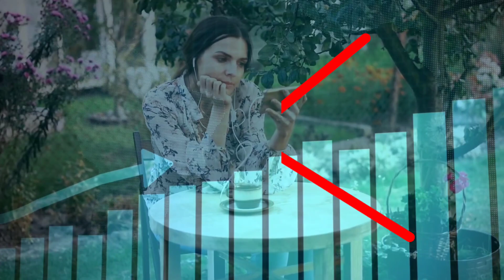How To Find Your Niche On Youtube🤑Odia by YS Dillip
How To Find Your Niche On Youtube | Highest CPM Niche

In this video, we're going to show you how to find your niche on YouTube. After watching this video, you'll be able to identify the type of content that interests you and start creating videos that fit that genre!

If you're looking to start a YouTube channel or just want to find more content to share with your followers, then this video is for you. We'll show you how to find your specific niche on YouTube and help you find the right content to share with your audience. After watching this video, you'll be on your way to creating successful videos!

My equipments 👇

For small creators 👇
My laptop
Vlogging kit
Vlog tripod
Wireless mic
My Boya mic
Boyamm1 vlog mic
My Green Screen
Ring light
My mobile
2nd mobile
Microphone( shotgun)
Microphone (USB)
My camera
Camera lens
My tripod
Vlog light
Floor lamp
My chair
RGB light
Wipro RGB

how to find your niche on youtube and stand out!